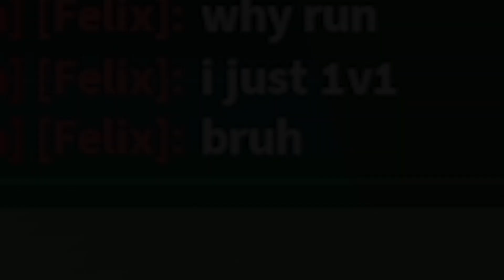True Triple Katana is Actually Not Bad...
Cimol,v4,bloxfruits,roblox,robloxbloxfruits,exe,shisui,darkblade,dragon,leopard,excalibur,midnightbalde,egghunt,bloxfruitsegg,bloxfruitsevent,ttk